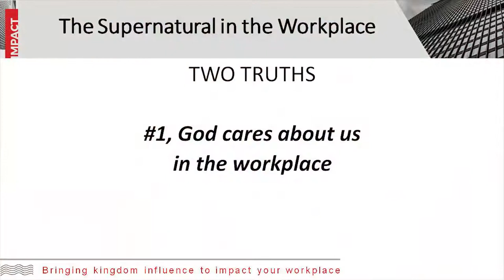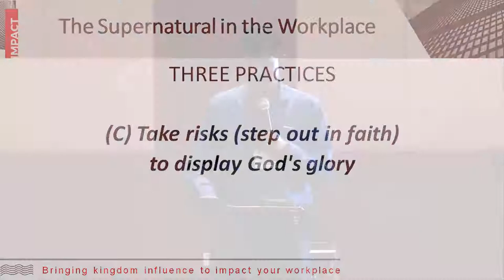CPC Impact 2018 - Ashish Raichur